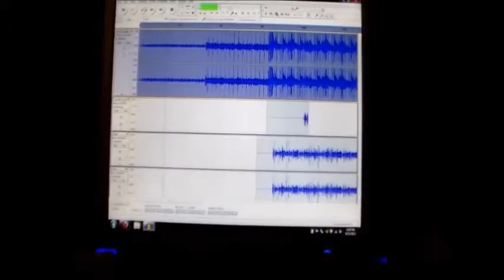(OLD) Jake The Dawg - Chillin *Promo Video*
promo i made for a song i never made lol. I was going by my old alias FLO. Just kept this video up for entertainment. The new alias is Jake The Dawg